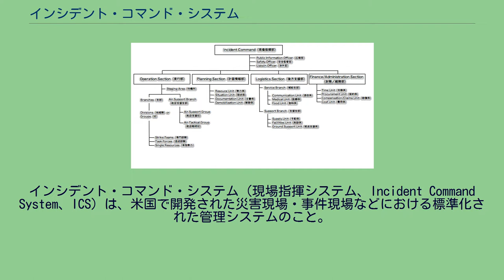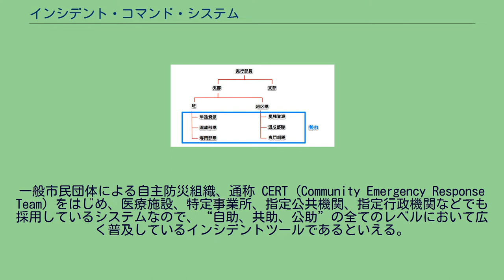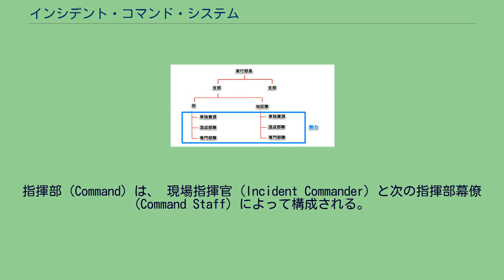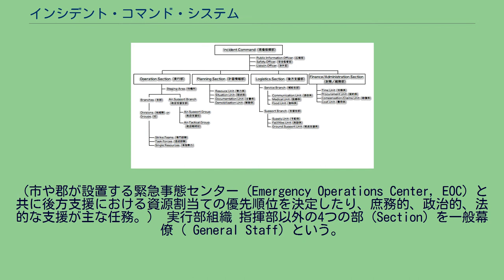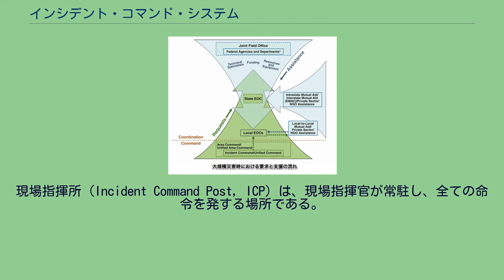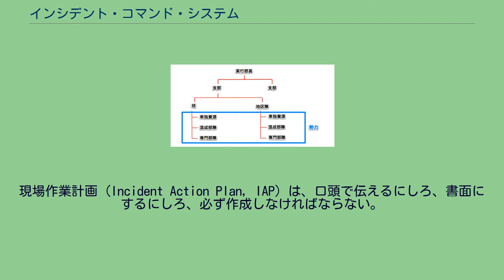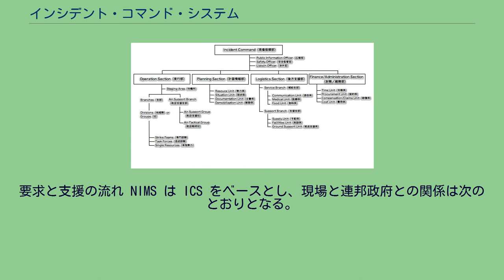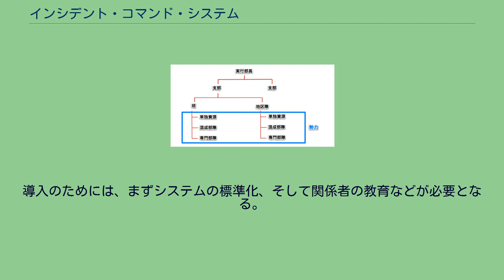インシデント・コマンド・システム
インシデント・コマンド・システム（現場指揮システム、Incident Command System、ICS）は、米国で開発された災害現場・事件現場などにおける標準化された管理システムのこと。
インシデント・マネジメント・システム (Incident Management System) とも呼ばれる。
命令系統や管理手法が標準化されている点が特徴。
1970年代に消防によって開発され、徐々に他の行政機関などでの利用が拡大し、デファクトスタンダードになった。
2004年にアメリカ合衆国連邦緊急事態管理庁 (FEMA) によって制定された米国インシデント・マネジメント・システム (National Incident Management System, NIMS) では、米国で発生するあらゆる緊急災害・緊急事態に ICS を適用することが定められている。
ICS は、災害・事件の種類を問わず、日常の事件・事故からテロ事件・ハリケーン災害などの危機管理まであらゆる緊急事態対応で使用されている。
また、自主防災組織・地域防災、原子力防災、さらにコンサート、パレード、オリンピックのような非常時以外のイベントなどでも活用されている。
米国では1970年代に多くの山火事が発生し、当時の現場指揮官が次のような多くの問題に直面した。
そこで、1979年に合衆国消防庁国立消防大学校 (U.S. Fire Administration National Fire Academy。
FEMA傘下の教育研修機関) が、次のコンセプトの下で ICS を開発した。
開発当初は、山火事への対応用に設計されていた。
しかし、それ以外にも、刑事事件、危険物事故、地震、台風、津波、流行性感染病、テロ災害まで、あらゆる種類の事態に活用できることから、デファクトスタンダードとして全国に広がった。
現在では、NIMS として全ての現場で使用されている。
一般市民団体による自主防災組織、通称 CERT (Community Emergency Response Team) をはじめ、医療施設、特定事業所、指定公共機関、指定行政機関などでも採用しているシステムなので、“自助、共助、公助”の全てのレベルにおいて広く普及しているインシデントツールであるといえる。
5つの基本機能（ファンクション）として、指揮 (Command)、実行 (Operations)、計画情報 (Planning)、後方支援 (Logistics)、財務・総務 (Finance/Administration) が明確に定義され、必要な機能に必要な資源（人や物）をケース・バイ・ケースで割り当てる。
1人の監督者が管理できる人数を5人（3〜7人までは状況によっては可能）とする監督限界 (Span of Control) を定め、普段とは異なる臨時の組織（一種のプロジェクトチーム）を現場にボトムアップ方式で立ちあげる。
現場指揮官 (Incident Commander) はいかなる場合でも必要となるが、それ以外の組織は必要に応じて後付けにする。
例えば、最初は現場指揮官と2人の部下が災害現場に駆けつけて対応していたところ、増員が必要になって現場指揮官が増員を要求し、10人が到着したとする。
この時点で現場指揮官1人の監督限界を超えるので、6人（内1人を班長）✕ 2班に分けなければならない。
そして現場指揮官は2人の班長を監督下に置く。
そうすることで要員管理をスムーズにし、正確なコミュニケーションと円滑な命令系統を確立することができる。
組織の構築方法や名称、計画書の様式、通信方法などが全て標準化され、関係者の間で共有されている。
なお、 米国ではあらゆる現場対応の意思決定者は現場指揮官である。
上位組織（州政府・連邦政府など）は現場指揮官からの要請に応じて支援する。
現場指揮官の権限の移譲についても、柔軟に対応するべくシステムに組み込まれている。
一般的には、現場指揮官は地域防災計画や各事業所などにおけるマニュアルで事前に定められている。
しかし、各現場で最も適任な（能力・資格・権限など）人材にその権限を速やかに委譲すべきとされている。
なお、権限の移譲は、原則として“フェイス・トゥ・フェイス”（対面）で行い、組織内外に周知される。
ICS組織図 組織は5つの機能 (Functions)： 指揮 (Command)、...